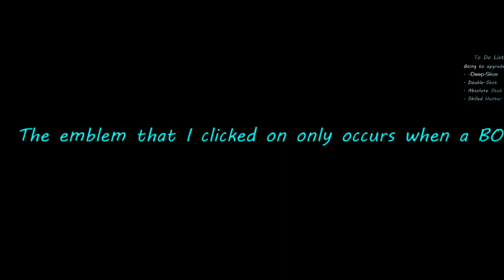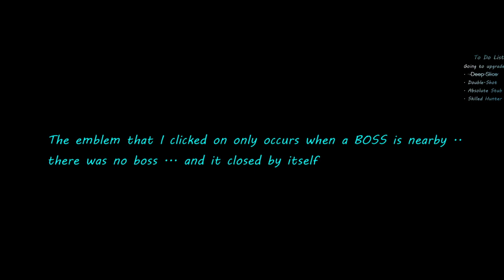Boss Emblem in Polly Forest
First and Foremost, I have not spent any real life currency on this game - I can prove this by showing my transaction history via livestream. I am taking a break from SW:ToR. I will still be paying other games.

Now .. onto the purpose of the video ...
a Boss Emblem ( the same emblem that appears when you want to switch your camera angle to view boss ) .. appeared on my screen near mini-map .. WHILE IN POLLY FOREST?!?!???

Unless I missed something in the patch notes .. there's no Boss in Polly Forest .. and then my game crashed ...

Can anyone explain what happen? Is this an old bug?
Let me know in comments, thx

Songs played in the video are not owned by me.

1st Song: " Trocadero: (When) Your Middle Name Is Danger "
2nd Song: " Breaking Benjamin: So Cold "